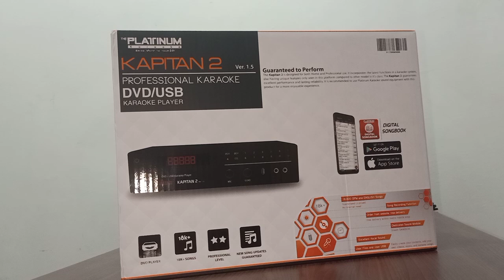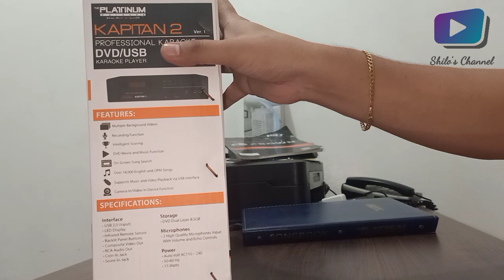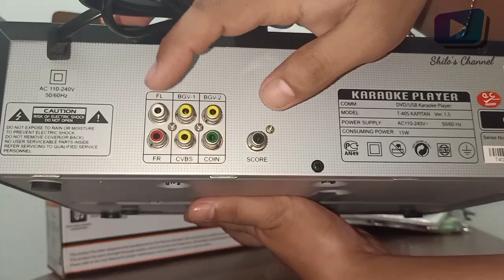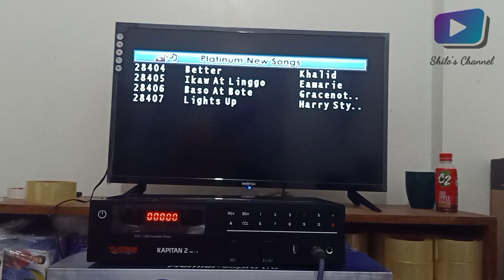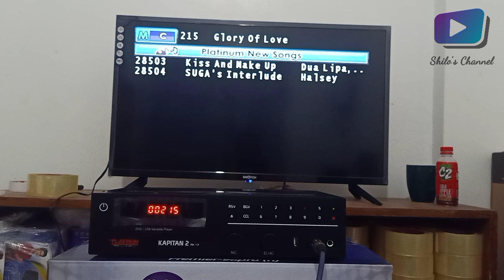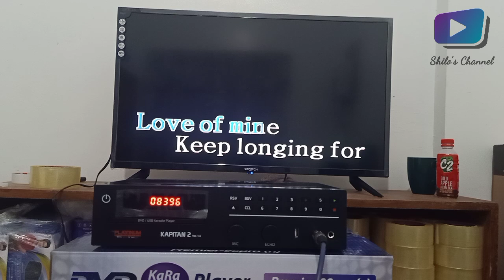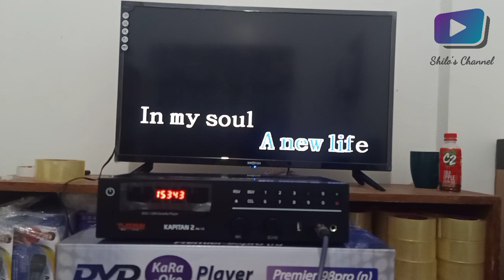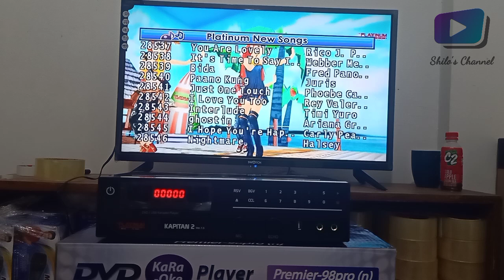Platinum Kapitan 2 ver. 1.5 Full Unboxing and Testing